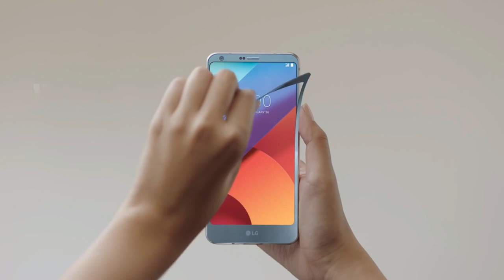Nokia 8 - OFFICIAL FIRST LOOK!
The first official look of the Nokia 8 has been leaked by Evan Blass. Previously it was thought that it'll be called Nokia 9 but that's not the case.

The Nokia 8 first appeared by accident a couple of months ago, when a company photographer uploaded a short video containing it but was later deleted for obvious reasons. The Nokia 8 doesn't have the futuristic design that we saw in Galaxy S8 and that will continue in Galaxy Note 8. The iPhone 8 will also come with bezel-less look. Anyways, Likely specs are a 5.3-inch screen with QHD resolution, Snapdragon 835 processor, 4GB or 6GB of RAM, and dual 13MP with Carl Zeiss cameras.